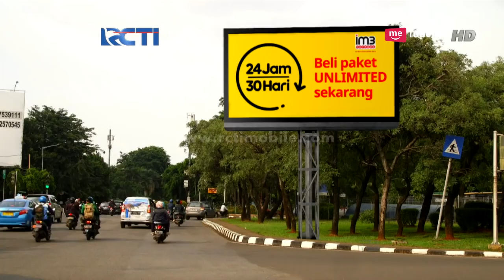TUKANG OJEK PENGKOLAN PART 2/6 [5 MARET 2018]